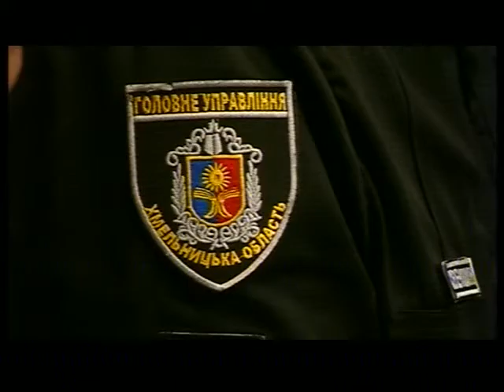Сцена - "Підсумки реформ в Хмельницькій області" (24.12.16)